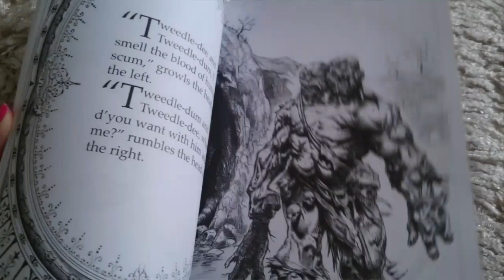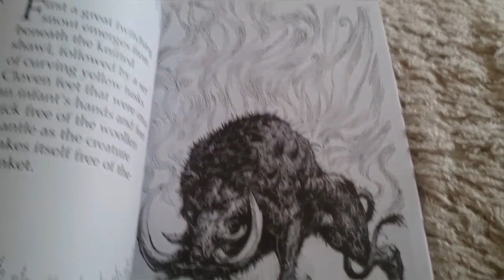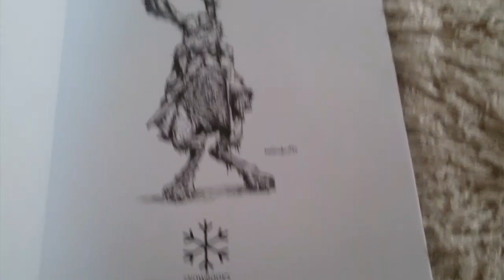Alice's nightmare in Wonderland - page by page coloring book by J Green and K Crossley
23 images to colour (not many for the price). The pictures are already heavily shaded, so if you're not a fan - do not buy it :)